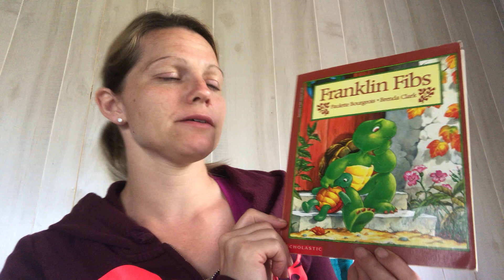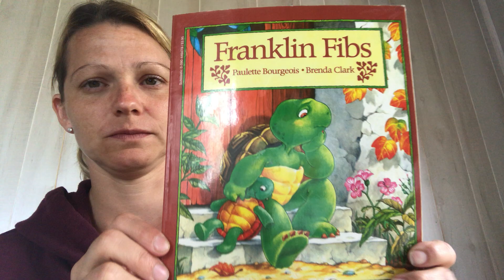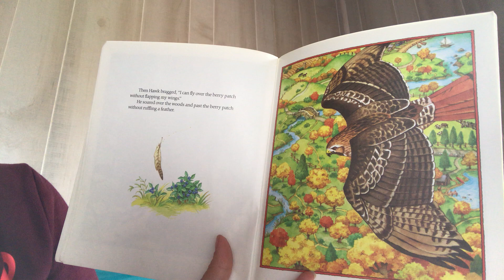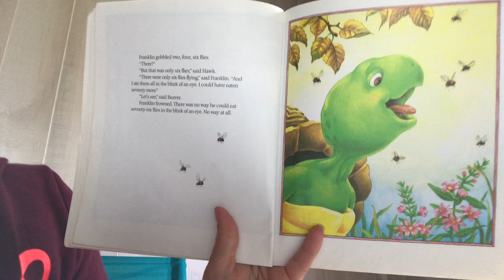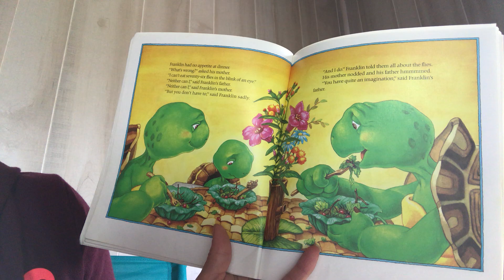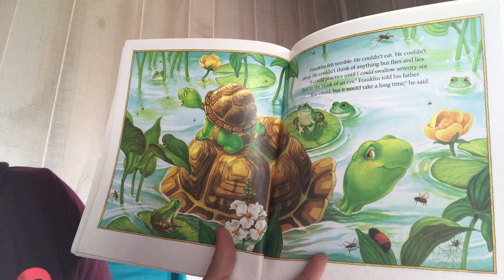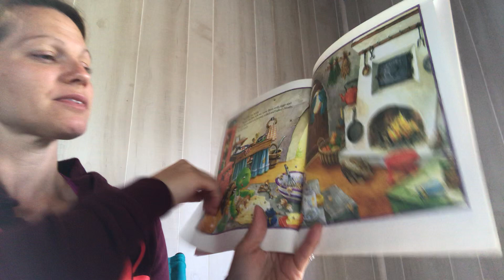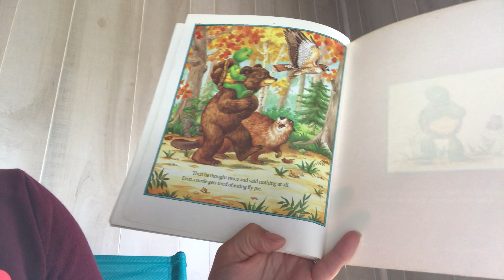Morning meeting part 1